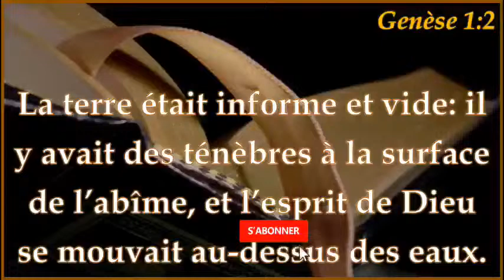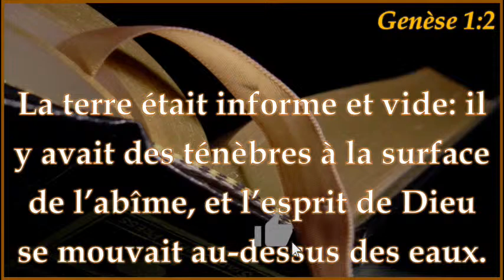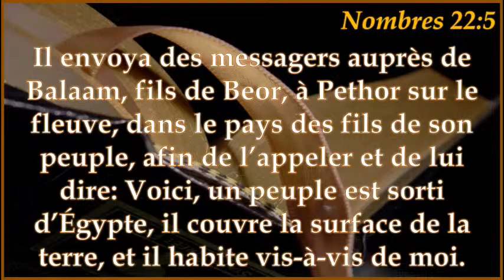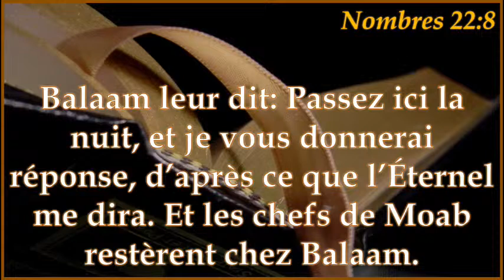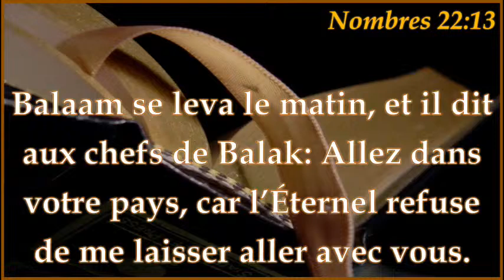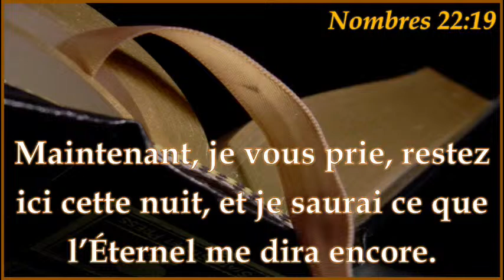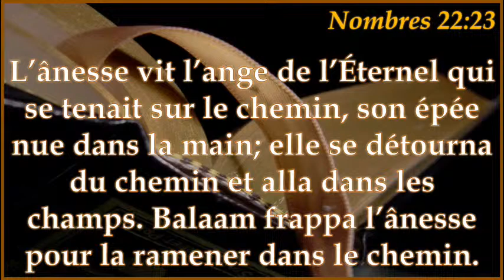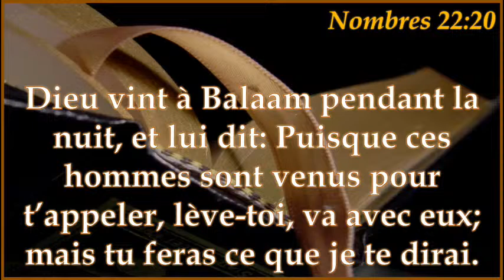PASTEUR LUCKNER L JOSEPH | PAIN DE VIE DU LUNDI AU DIMANCHE 1H-2H PM | JEUDI 12 AVRIL